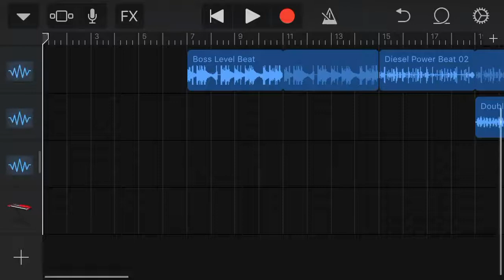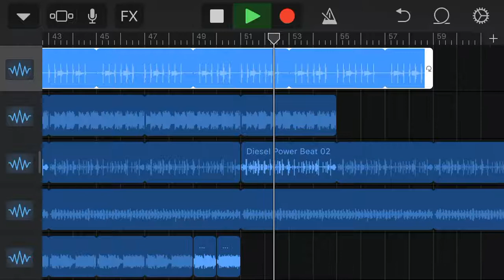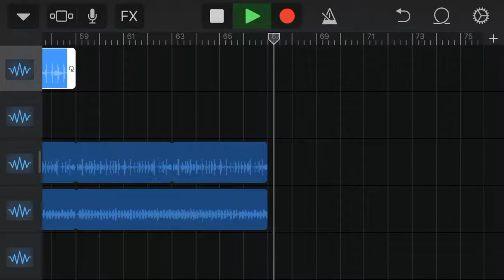Hama six (beatz mode) - Midnight Illusions